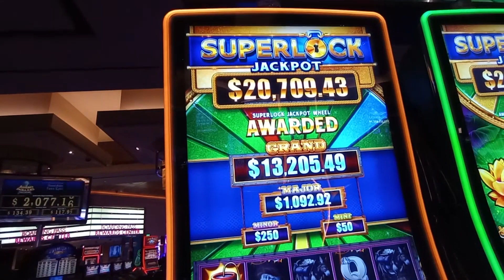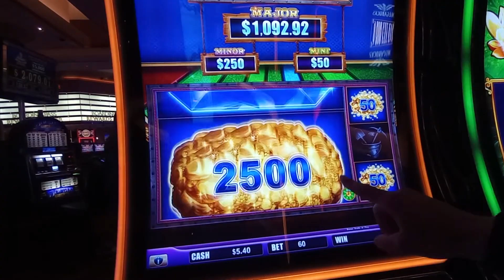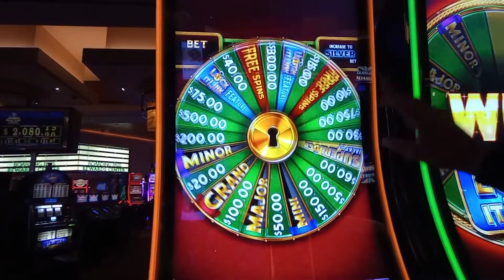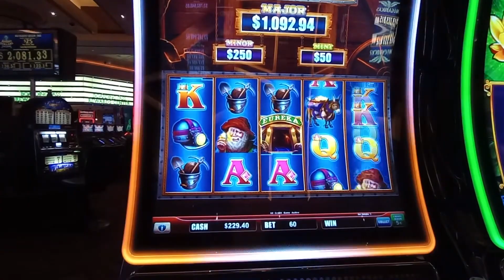DYNOMITE!! Super Lock Eureka at Red Rock